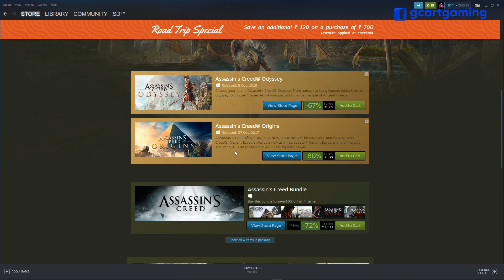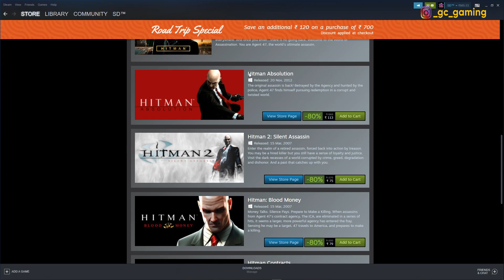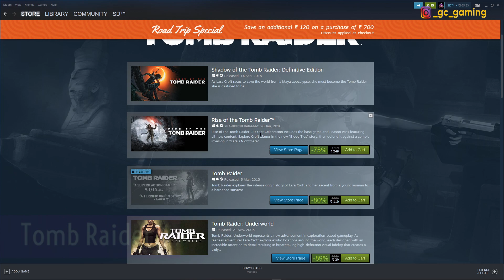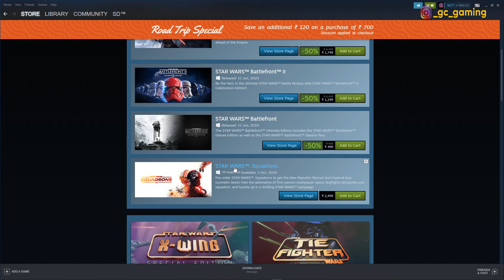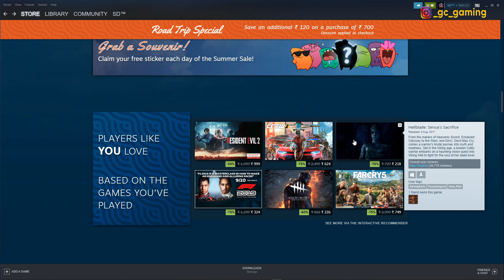Best Games To Buy On Steam Summer Sale | Game Franchise 2020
Via UPI - gcgaming@ybl

Recording Rig:
CPU: AMD Ryzen 7 2700X Eight-Core Processor
MOTHERBOARD: TUF X470-PLUS GAMING
GPU: GeForce RTX 2060
RAM: 16GB G.Skill Trident Z RGB
Current resolution: 1920 x 1080, 144Hz